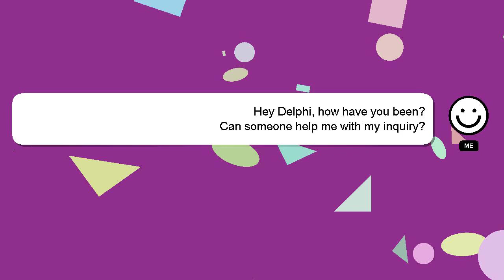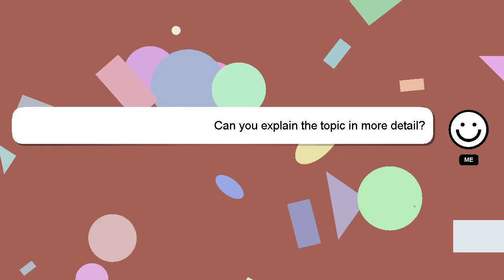How to call volte?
Let me give you a quick introduction about myself, Hello, I am Delphi. I am available to help you find solutions to your inquiries. - How to call volte?

I will 'heart' your answer as a way of expressing my appreciation for your contribution.

*2 What we are experimenting :*